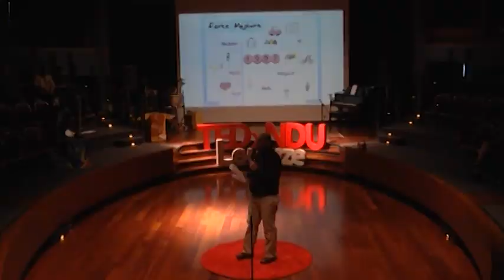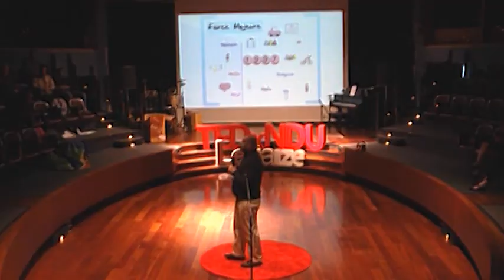A tale of two brothers: A passage to self-awareness and individuality | Usman Malik | TEDxNDULouaize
His brother was his idol, and perhaps, still is. This doesn't mean that he has not sought his own individual self. A couple of days before TEDxNDULouaize's next main event, Usman Malik set foot in Lebanon for the first time. His purpose was to show his audience how to take baby steps to individuality...and most probably do a little bit of tourism.

Usman Malik was born in the historic and culturally vibrant city of Lahore, Pakistan. Usman's educational background and formal training is in the fields of Economics, Finance, and Strategy and has extensive experience within the fields of banking and general management.  He resides with his family in the state of Connecticut, USA-where he takes an active role in mentoring and advising students, young professionals, and non-profit organizations locally, regionally, and globally.